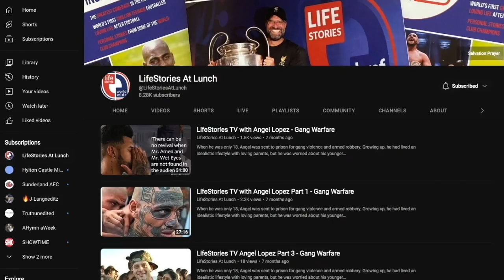Lifestories TV John Walker Part 3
John Walker is a retired Chartered Quantity
Surveyor who together with a colleague and close friend founded a building
consultancy which evolved into four companies.

He is a former chairman of the National Council of The Full Gospel
Businessmen's Fellowship International, through the ministry of which John
came to faith in Jesus.

He has a powerful story of being freed from the grip of Freemasonry in order to live life to the full.

If you want to know more and how to know God please click this